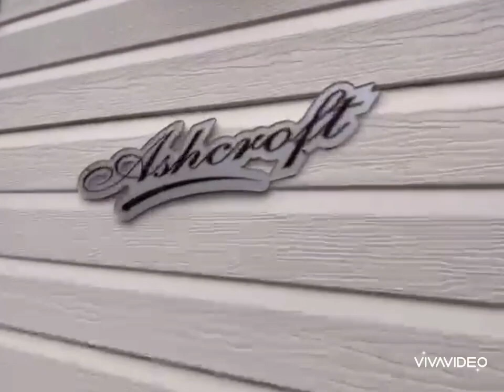Abi Ashcroft 2010 38x12x2bedroom Dg and Ch £20995